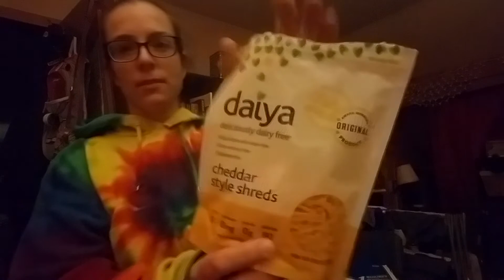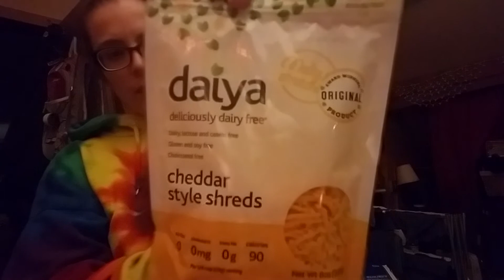I changed my hoodie, and had pizza. We shall see if I notice gluten effect. 12/22/17